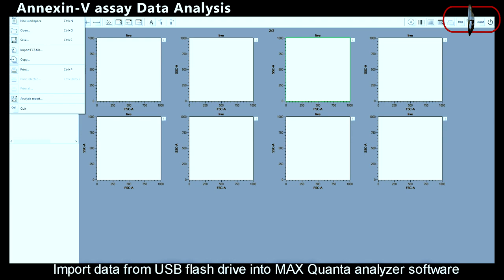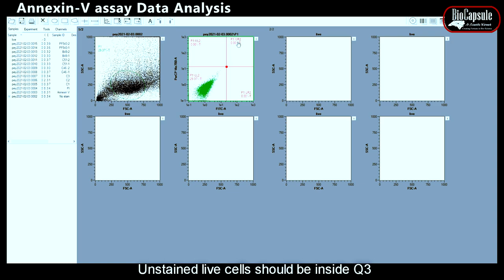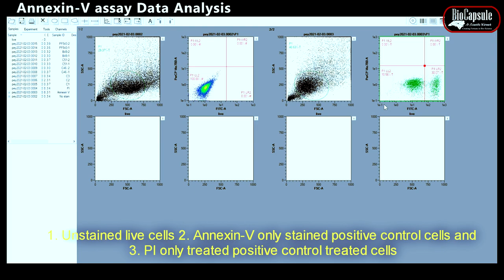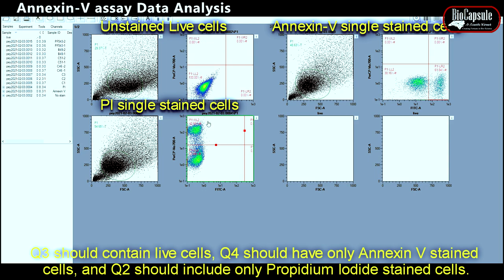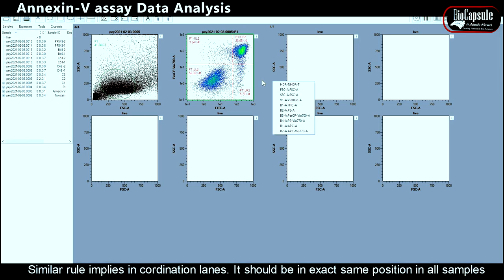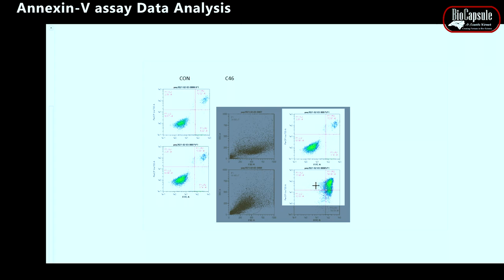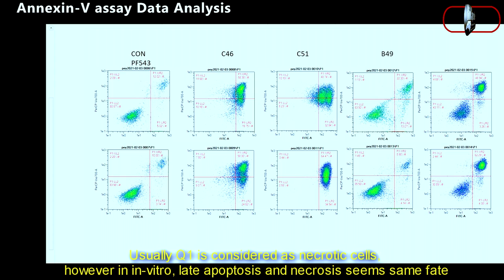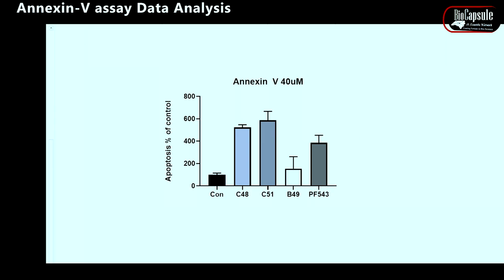How to Analyze Annexin-V Apoptosis Assay Data Using Flow Cytometer ?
Data analysis for the Annexin-V Assay is a difficult skill for beginners to learn. I spent several hours during my earlier Ph.D. career learning these skills, and I have a very hard time finding the right resources to receive direction. I covered the following approaches to simplifying it in this video.
1. How to  open data in the Max Quanta Analyzer software
2. How to plot different types of FACS data, in software?
3. How to analyze Annexin V data in Max Quanta analyzer 10?
4. How to perform quantitative analysis of Apoptosis data?

What is compensation?
Instrument compensation is crucial for the optimal acquisition and display of data obtained by flow cytometry. Compensation essentially accounts for the inherent overlap in emission spectra observed between different fluorochromes. This fluorescence spectral overlap, or ‘spillover’, will result in the detection of individual fluorochromes in more than one fluorescence channel. Spillover must be determined and corrected. This is especially important when multicolor analyses are performed—without proper compensation, results may be misinterpreted.